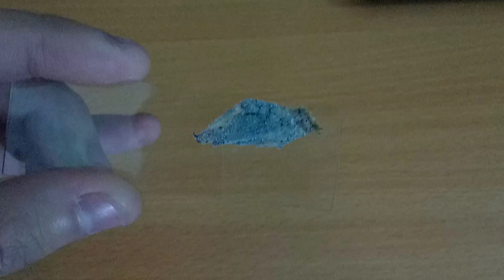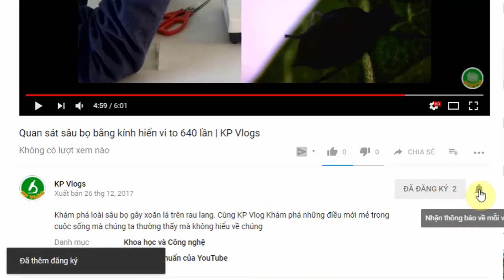Thử Quan Sát Nấm Mốc Phóng To 1000 Lần Kính Hiển Vi | KP Vlogs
Vlog 5: Thử tìm hiểu về nấm mốc dưới kính hiển vi phóng to 1000 lần. Khám phá công nghệ tế bào, các sinh vật nhỏ bé của thế giới xung quanh ta. Tác hại của nấm mốc tới sức khỏe và cách tiêu diệt loại bỏ nấm mốc. Cảm ơn các bạn đã theo dõi KP Vlogs VietNam Video Khám Phá bằng kính hiển vi